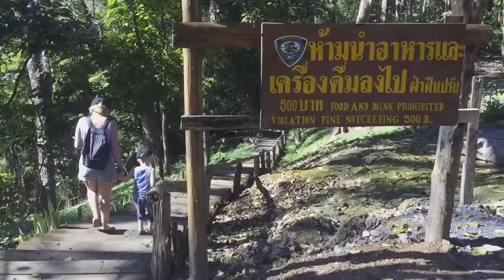Travel Vlog | Day 15 | Chiangmai, Thailand | We nearly lost Charlie to a tribe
It's Day 15 of our Asian Adventure and today we are in Chiangmai, Thailand.
We hired a TukTuk and explored Chiangmai
There was two things that Laura wanted to do,
1. Visit the Sticky Waterfalls
2. Visit the long Necked Tribe

So off we went.
The sticky falls were bizarre, we don't know the science behind it, (google will tell me I'm sure) but we were able to walk up these Waterfalls. Alfie and Charlie had a great time!

We then grabbed some road side food and headed over to the tribe village. Let's just say our two blonde hair and blue eyed boys were very popular in the village! We went to see these ladies who have gold rings wrapped around their necks, they wanted to see our boys!
We almost lost Charlie to a tribe member 😂

Great day, back home before the boys fell asleep on the bus!

2 Travelling Tots2 Travelling Tots - Asian Adventure
Day #15
Location: Chiangmai
Sleeping: Tree Boutique Condo
Filmed on: iPhone 6 Plus
Edited with: Go Pro Quik app
X

We love a tweet!

We post daily snaps over on Snapchat, the username is
travellingtots

YOU DECIDE where we go/see/do next on our Asian Adventure